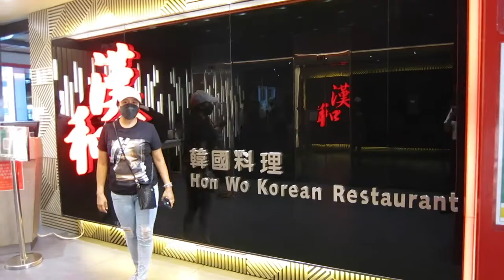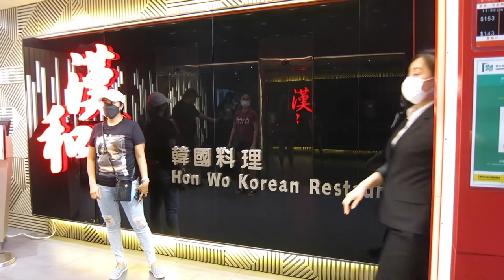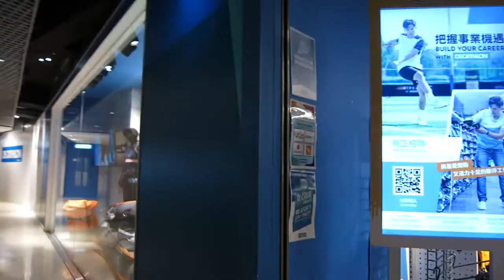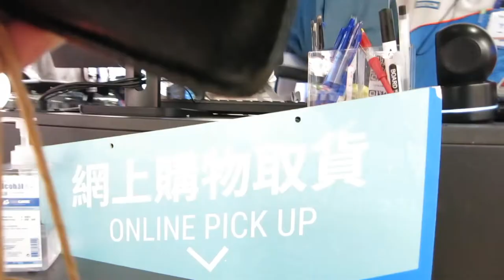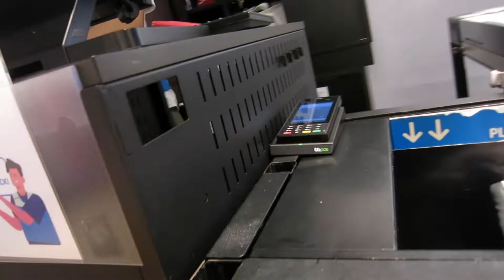CAUSEWAY BAY VLOG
Come along as we eat out and shop at Causeway Bay.